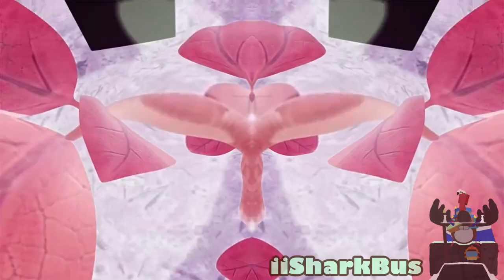(RQ) A, A IAB! Csupo Effects (Sponsored By Teleamazonas Csupo Effects)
Requested By 2 People

Feel free to request me effects and render packs! I accept your requests but of you put it in caps saying "DO THIS REQUEST RIGHT NOW", chances are I won't do it and I will find you as impatient. Please learn patience.

I spent time and effort into my videos. Those who do so will have their video in a playlist called "Videos reuploaded by different users." and get disliked. If you leave credit, then I will let it slide.